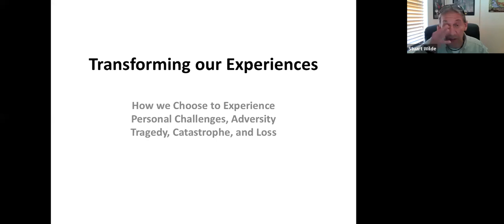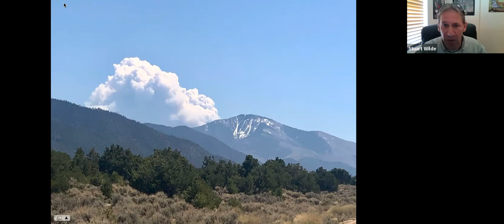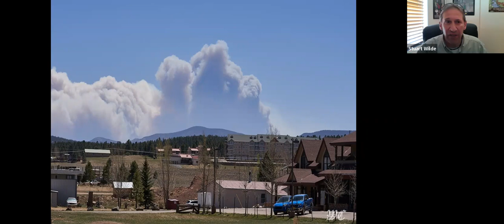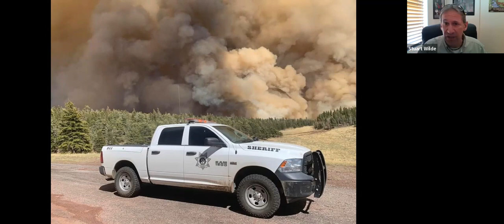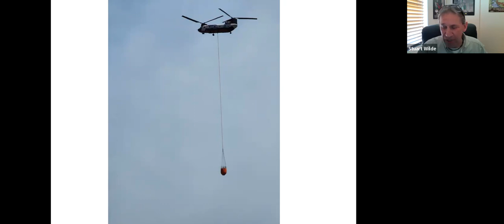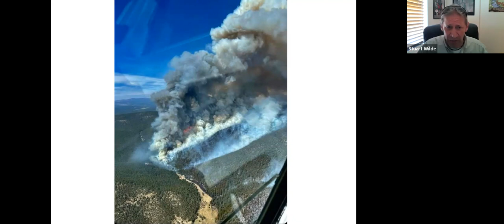Wildfires of Uncertainty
Wildfires of Uncertainty: Transforming the Experience of Tragedy and Loss with Stuart Wilde